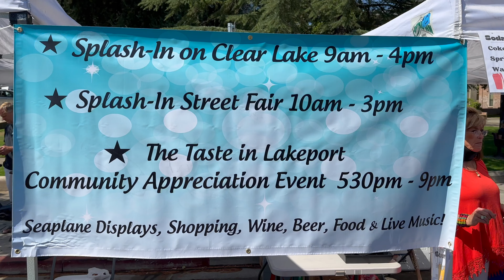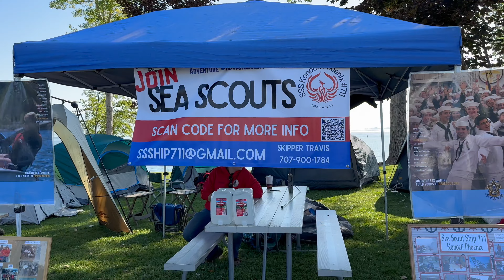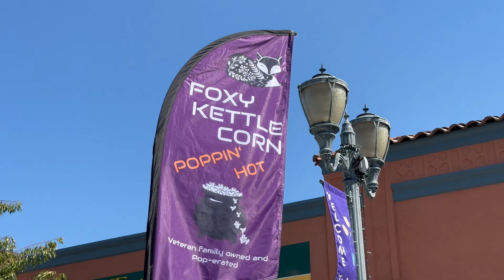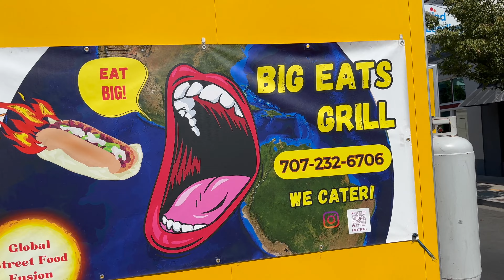Splash_In on Clear Lake California 2023 Taste in Lakeport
HD Video Creations Filmed, Edited & Produced the Splash_In on Clear Lake California 2023 Taste in Lakeport.

The Lakeport Main Street Association are so proud of our many volunteers and our wonderful community for making this year's Taste in Lakeport and Splash-In a fabulous success!
So many hours were graciously given to make these combined events take place and we thank every one of you:
Apologies for anyone we missed and for the misspelled names!
A special shout out to the Sea Scouts Ship 711 and the hard working employees of the City of Lakeport!!
Bill & Patti Brunetti, Konocti Bicycles!
Thank you Hobby Dave Noland for this great video!